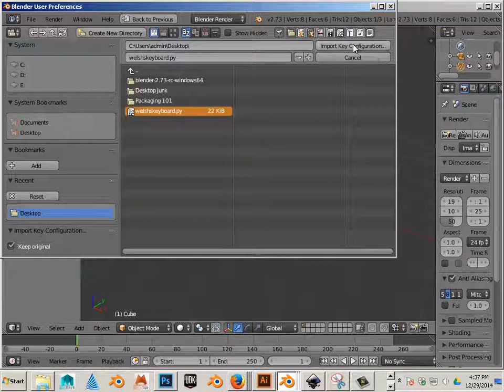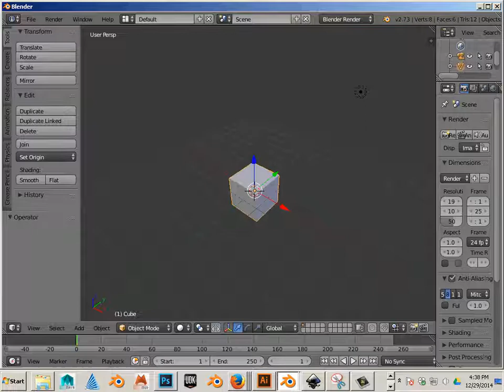0104 Installing the Keyboard shortcuts